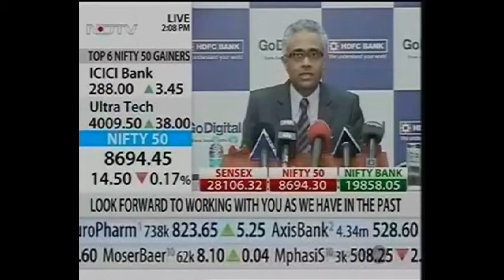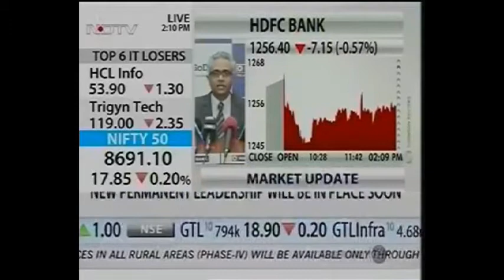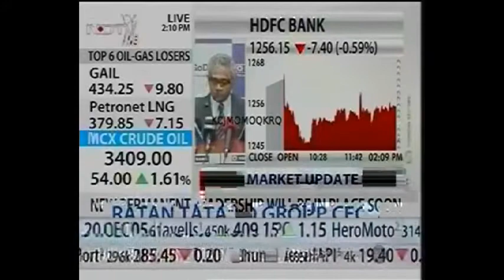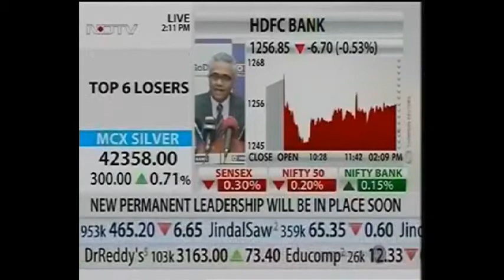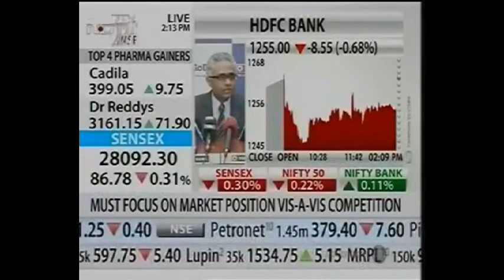NDTV profit TVN 211046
HDFC Bank Q 2 Results_NDTV Profit